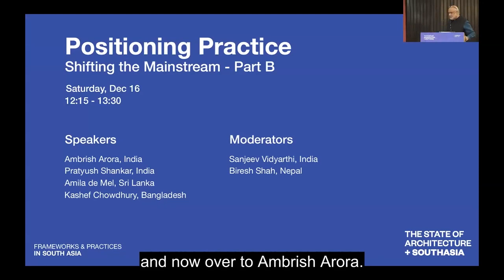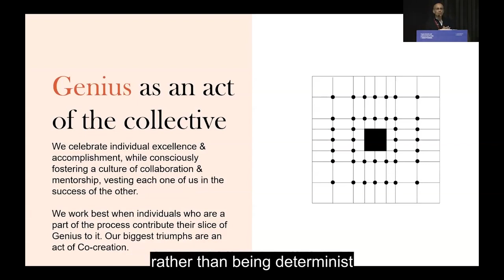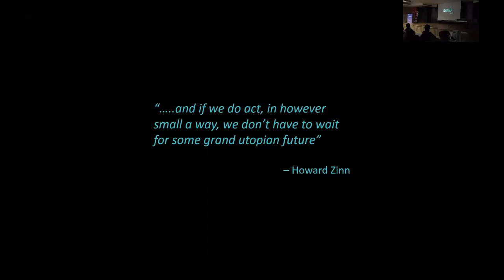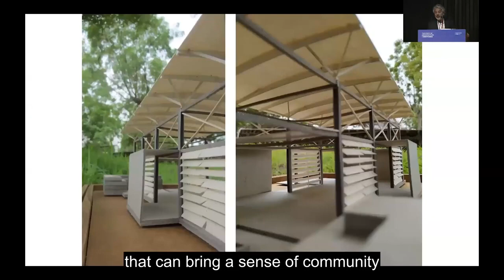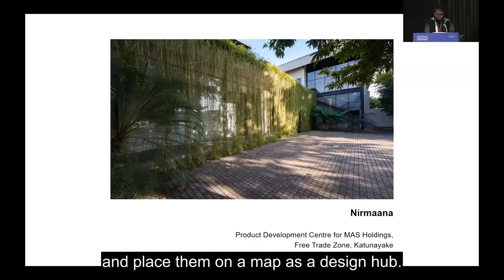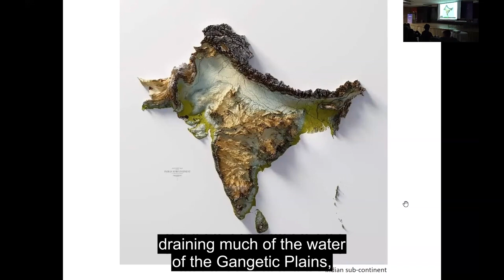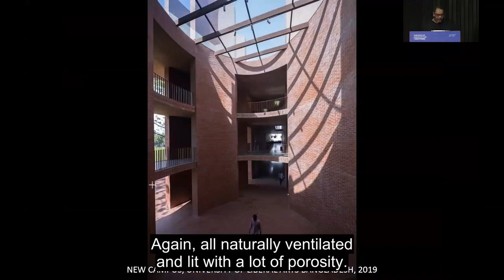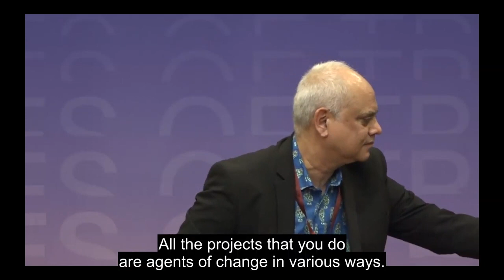Day 3 | Positioning Practice - Shifting the Mainstream (Part B)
Organized by the Lakshmi Mittal South Asia Institute at Harvard University in collaboration with the Architecture Foundation, this conference aimed to create a forum that helps architects reflect upon the breadth of work undertaken in the South Asia region collectively.

It took place from December 14, 2023, to December 16, 2023, at the India International Centre, New Delhi, and on Zoom.

Day 3 (16 December 2023) Part 3 covers:
Positioning Practice: Shifting the Mainstream
   Moderators: Sanjeev Vidyarthi, India / Biresh Shah, Nepal
   Speakers (Part B): Ambrish Arora, India / Pratyush Shankar, India / Amila de Mel, Sri Lanka / Kashef Chowdhury, Bangladesh

Extending the idea of practice is the notion of positioning practices in new more relevant frameworks. Three categories within this framework are seemingly emerging as the most evident one in South Asia: Firstly, one which is driven by making and materiality; secondly, one that is driven to shift the mainstream, as explored in this session; and lastly, one focused on positioning itself to specific forms of patronage.

The State of Architecture in South Asia initiative is anchored by the Lakshmi Mittal and Family South Asia Institute and the Harvard Graduate School of Design, and supported by the South Asia Graduate School of Design Student Group, Harvard University, and the Architecture Foundation, India.

The Lakshmi Mittal and Family South Asia Institute at Harvard University (The Mittal Institute) engages in interdisciplinary research to advance and deepen the understanding of critical issues relevant to South Asia and its relationship with the world.